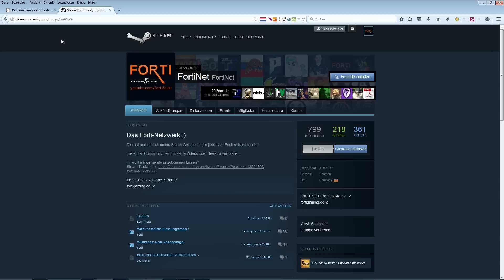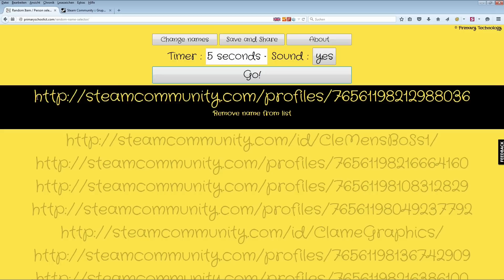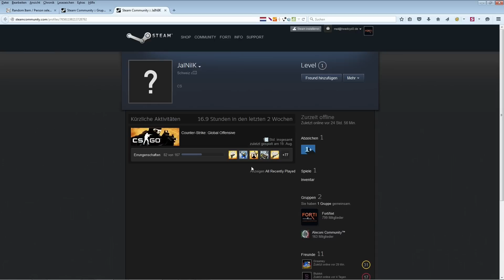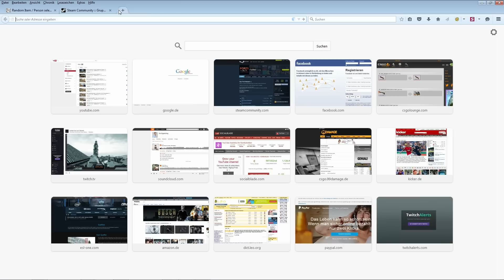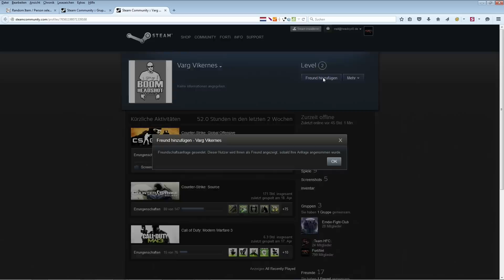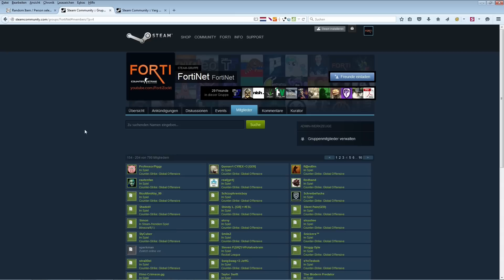Die Gewinner meines 5k-Giveaways!!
Counter Strike: Global Offensive Gameplay, Tutorials, Tipps & Tricks
Dir hat das Video gefallen? Bewerte und kommentiere es! ツ

★★★ Du möchtest mir einen Skin donaten? ★★★